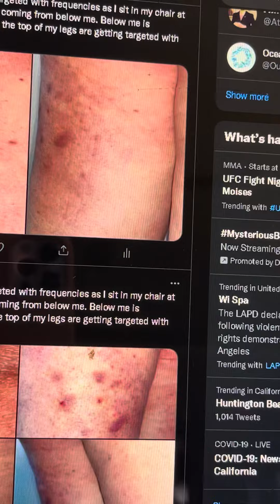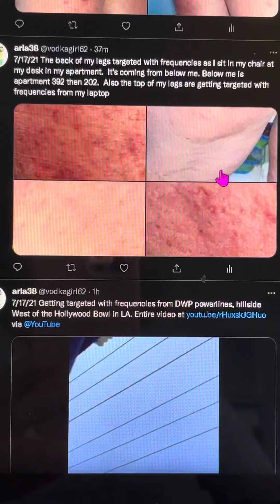7/17/21 The back of my legs burnt and with heat bumps from being targeted with frequencies